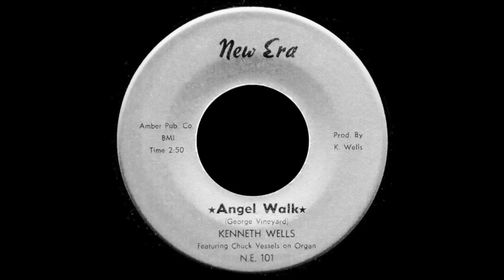Kenneth Wells & Chuck Vessels ‎- Angel Walk